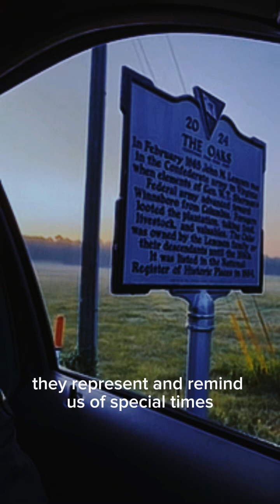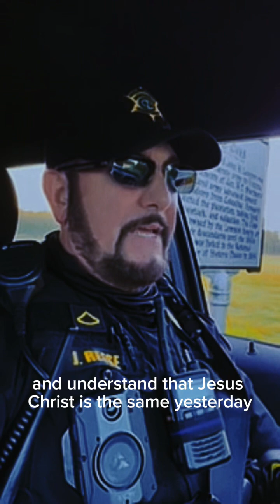Tragedy into Peace 9-11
Heaven’s Light Ministries
Pastor James E Reese
911, tragedy to peace, encouraging word, biblical principles, enlightening word a little longer

$HLMOUTREACH